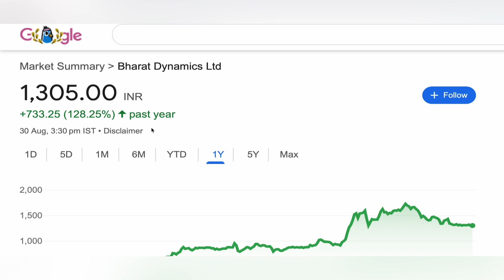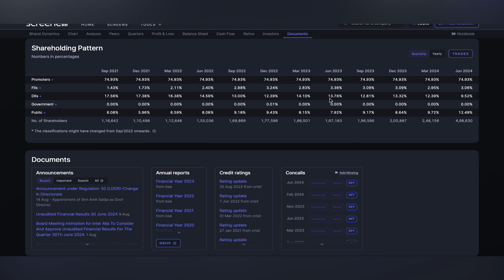BHARAT DYNAMICS SHARE 🎾 BHARAT DYNAMICS SHARE NEWS | BHARAT DYNAMICS SHARE TARGET UPDATE 01-09-2024